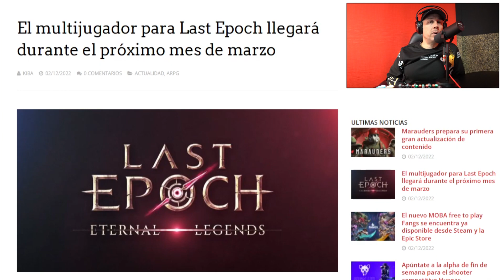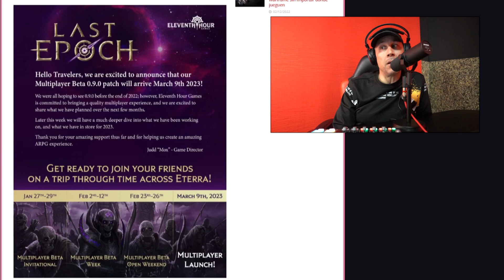LAST EPOCH ABRE SU MULTIJUGADOR MUY PRONTO - TODAS LAS FECHAS DE LAS BETAS E INFORMACION